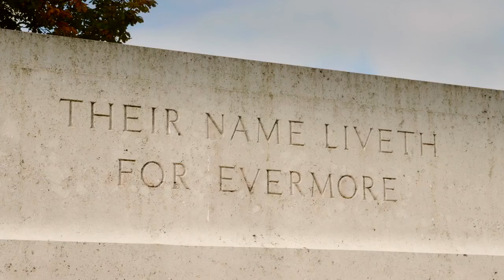The Battle of Vimy Ridge